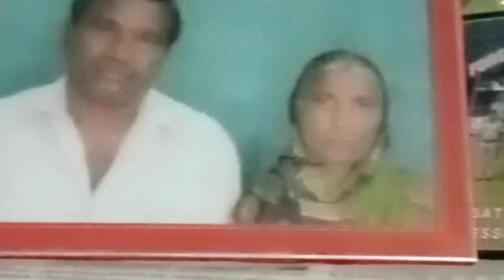ମୋର୍ ଭାଞ୍ଜି ର Birthday 🎂🎈 video Tulsi chandan hotel vlog